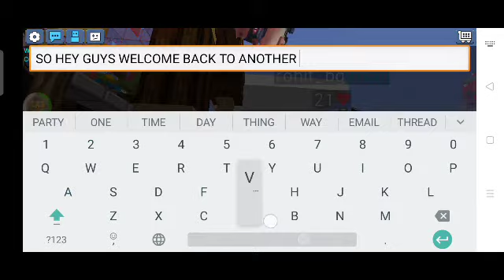Bed Wars|With My Friend|3 Games In 1 | Played Like A Pro|Total Rush|BG Tube|Funny Moments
So Hey Guys We did Total rush I hope u liked the video..keep supporting me..my BG id is 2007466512